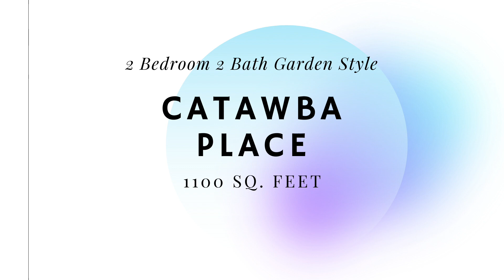Catawba Place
Catawba Place is a 2 bedroom 2 bath garden style apartment. Perfect for roommates or families with a full bathroom in both bedrooms and large walk in closets.